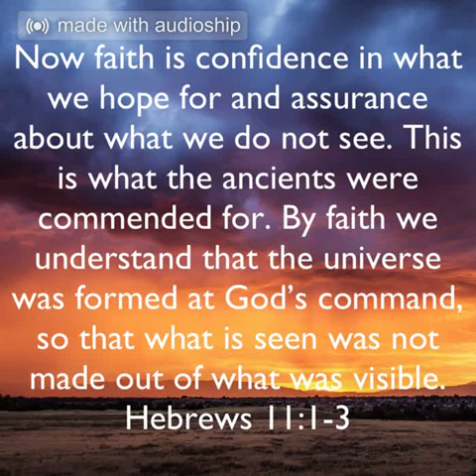Hebrews 11:1-3 Confidence & Hope